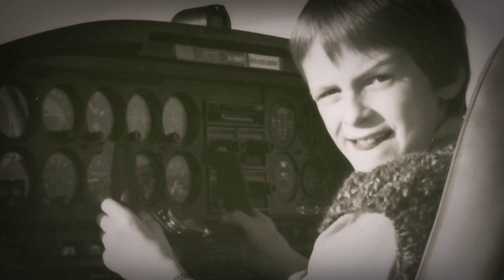Portrait Matthias Dolderer - Red Bull Air Race Pilot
With 24 years of flying experience, Matthias Dolderer from Germany advanced into the elite circle of the Red Bull Air Race in 2009.